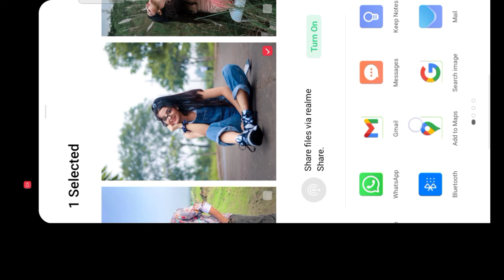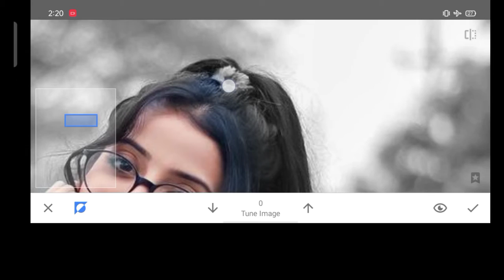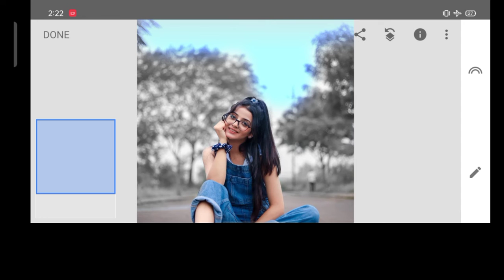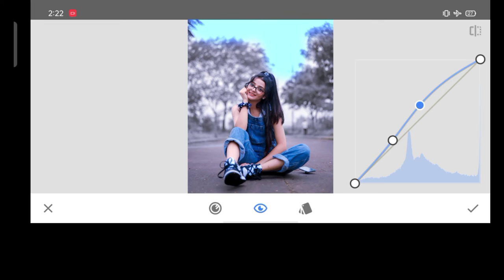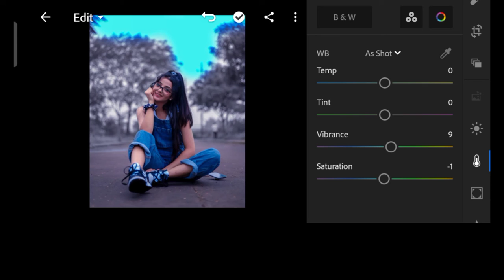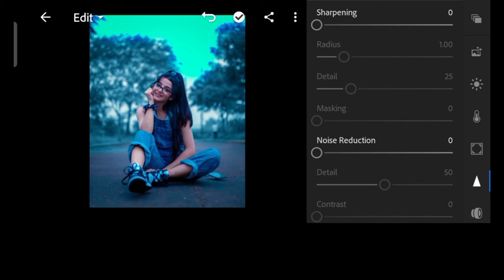New Amazing Colar Photo Editing/Lightroom Photo Editing /Snapseed Photo Editing Video 2022